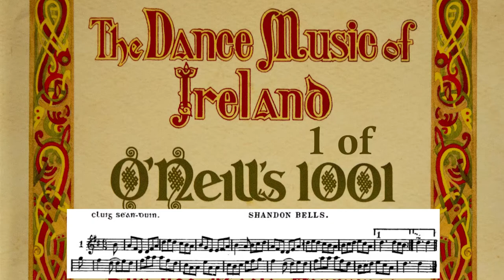Tune 1 - Shandon Bells (O'Neill's Dance Music of Ireland)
This tune is called Shandon Bells. The bells in question are in the 18th Century Church of St Anne in Cork, Ireland.

I'm going to have a go at playing all the tunes in O'Neill's "The Dance Music of Ireland" - one each day (or as close to each day as physically possible). There are a mere 1001 tunes to get thru, so it's going to take at least 2 years and 9 months. This is where is begins...